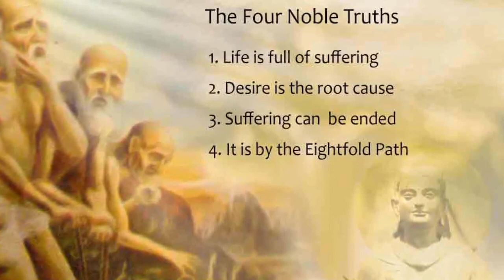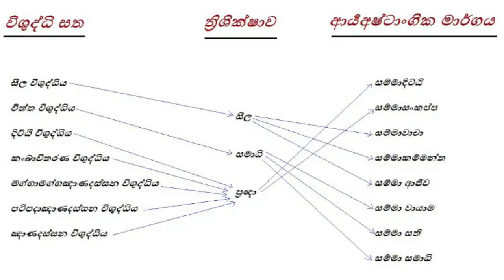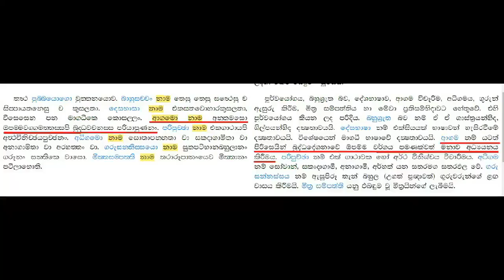බුදු දහම ආගමක්ද දර්ශනයක් ද?